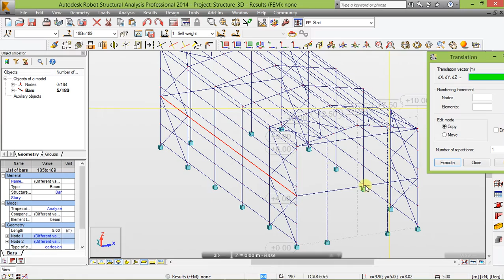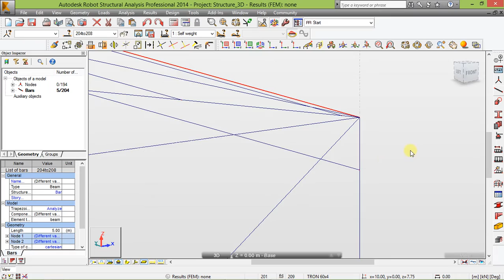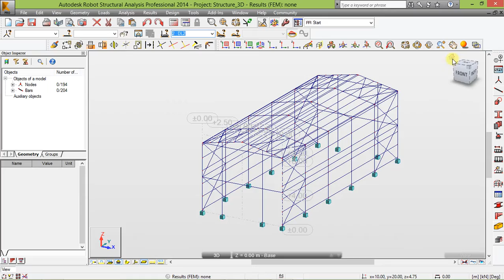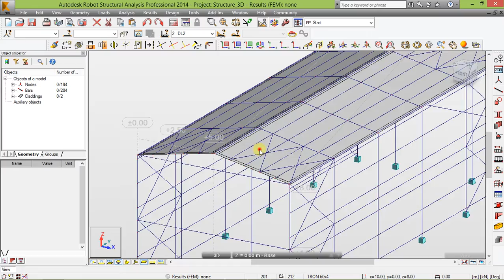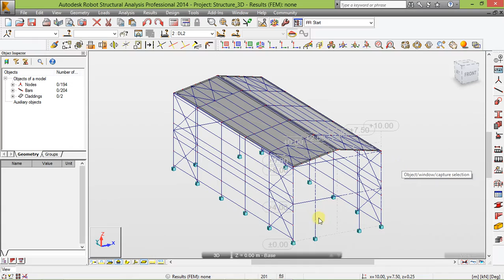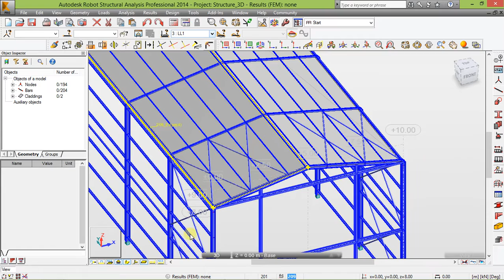3 Define loads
When the 3D is generated, define dead loads, live loads, seismic loads and make calculation of the structures.